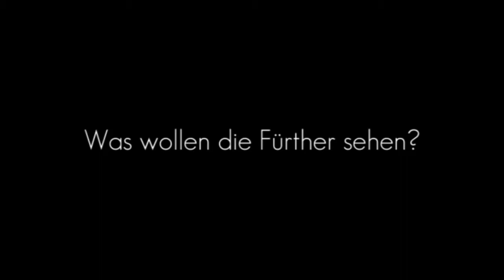1.Sendung - Teil 1